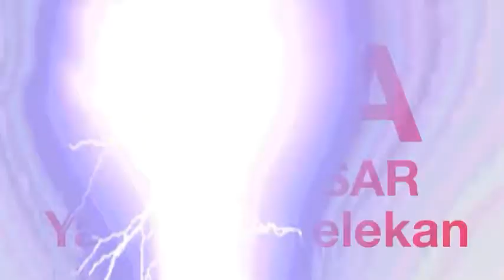Bahaya Dosa Riba -Jangan Sepelekan !!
semoga bermanfaat untukpara penonton